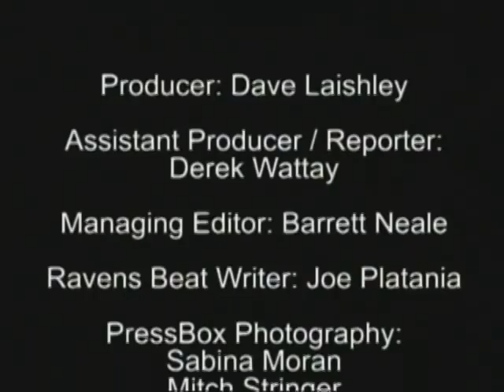Inside PressBox April 7, 2013: University Of Maryland Football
"Inside PressBox" catches up with the University of Maryland football team as the Terps hit the road for an off-campus practice at Dunbar High School.